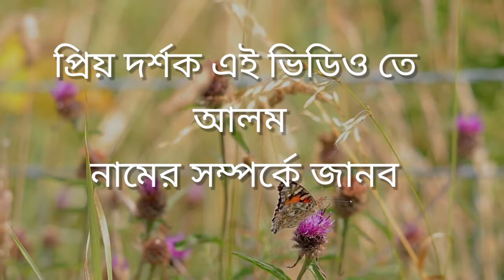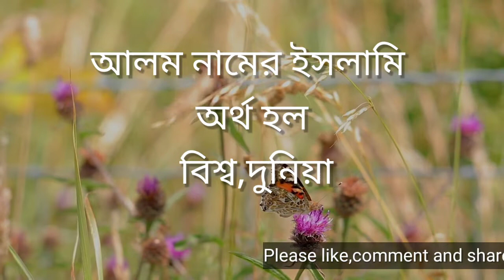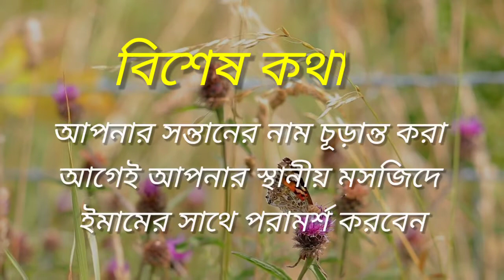আলম নামের ইসলামিক অর্থ কি/Alom namer ortho ki